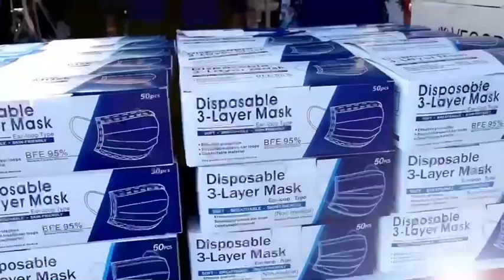รักใครต้องให้แมสก์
ัรักใครให้สวมแมส

ฉก.ยะลา แจกหน้ากากอนามัย ให้ถึงมืออย่างทั่วถึง

 Delivery mask ให้ถึงมือ อย่างทั่วถึง
เติมเต็มความห่วงใย
อยากให้ทุกคนปลอดภัย
ผ่านพ้นวิกฤติโควิด - 19 ไปด้วยกัน

เพจหน่วยเฉพาะกิจยะลา-เพจใหม่